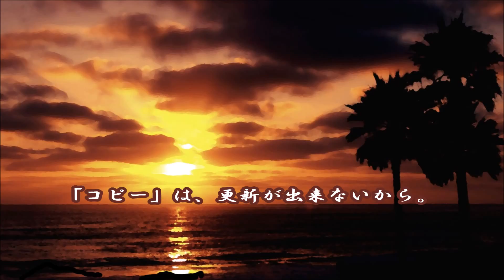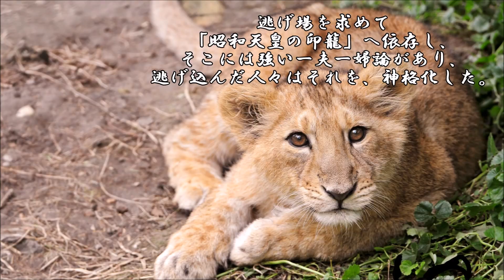ショートサーキット出張版読み上げ動画1337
太平洋戦争後の認識の歪みが招いた昭和の悪魔、だったろうか。
核兵器は悪だ、使用は悪だ、アメリカは勝者だ、日本は、何処。

素材著作
風景